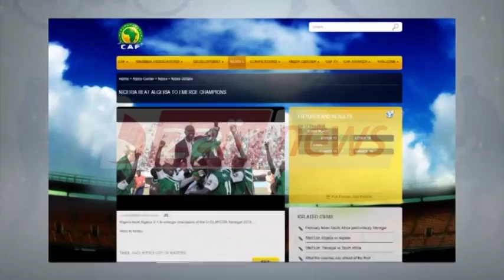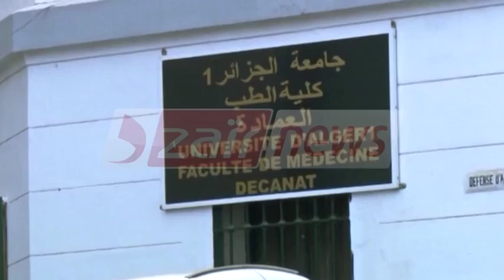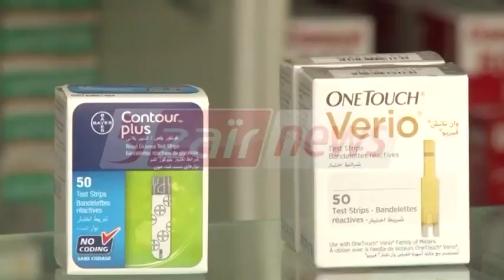دزايرنيوز النشرة الصباحية 13 12 2015